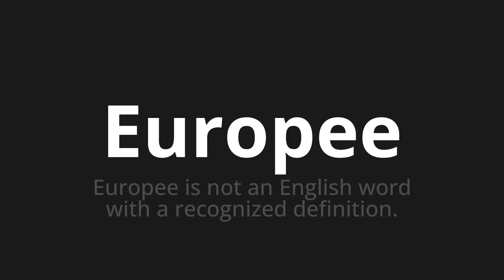How to pronounce Europee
Master the Pronunciation of 'Europee European Which Means' - which means : European is not an English Word with a Recognized definition. 📝 with @PizzaPronunciation 🎓🗣️ - [Your Guide to Italian]

Learn to pronounce 'Europee' perfectly in Italian with our easy and engaging tutorial by @PizzaPronunciation! 📖📽️ In this comprehensive video, we provide you with native speaker examples 🗣️👂 and phonetic breakdowns 🎵 to ensure you get the pronunciation just right.

How to say European in Italian